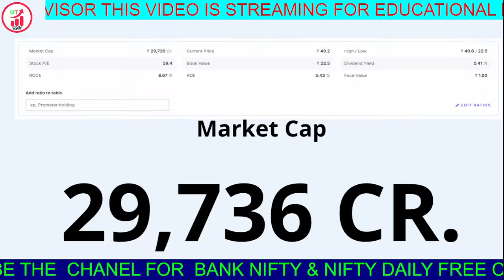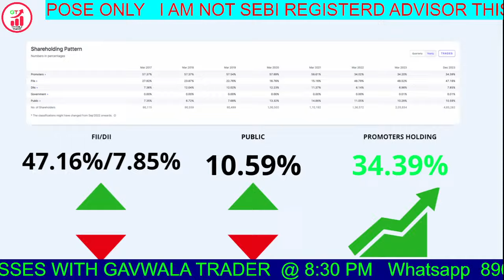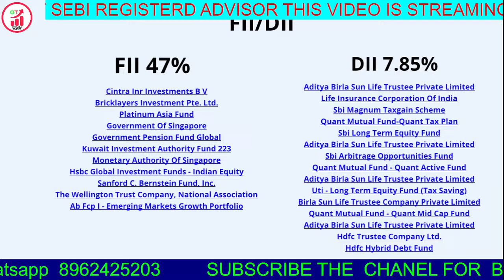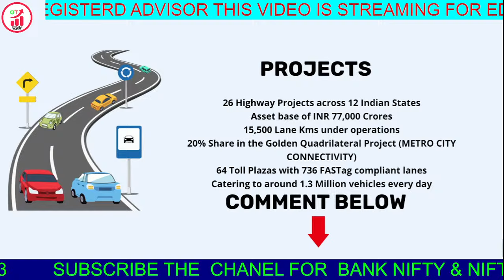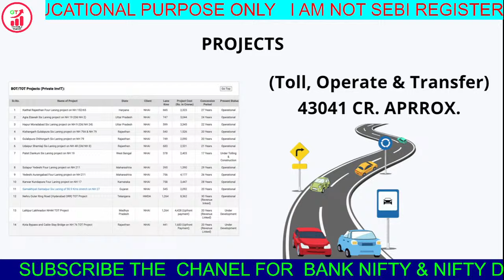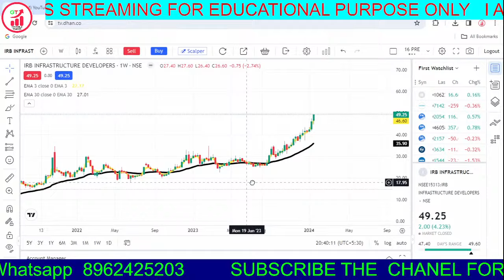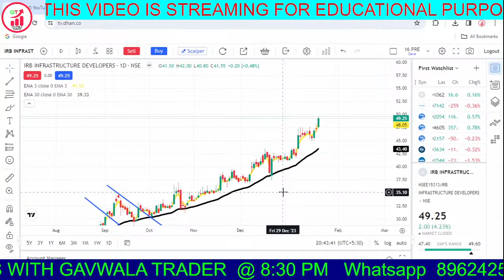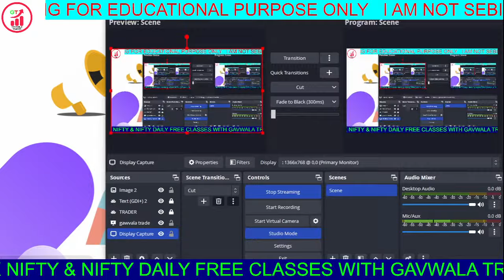Can Be a Multibagger Number 3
Nifty, Bank Nifty Option Buyer Learning Class

Please watch this video for watching my Profitable Rules